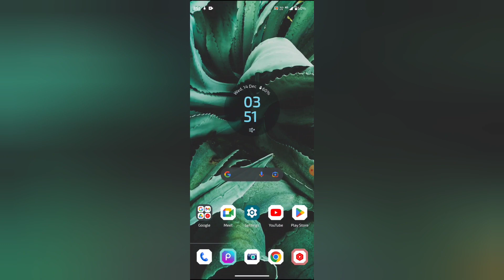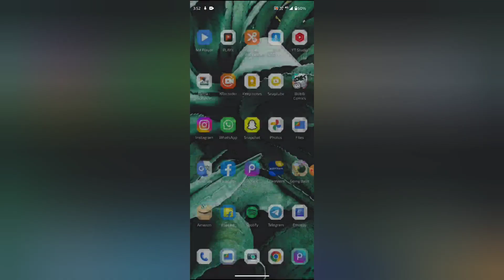Google mein assistant voice set kaise kare, How to set assistant voice in google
WEB-INFO, @WEB-INFO